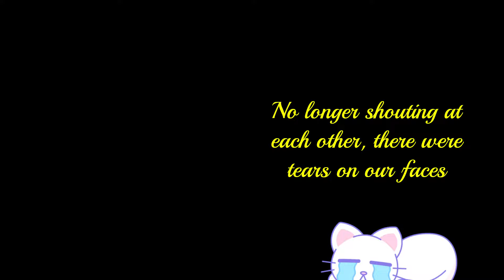The Day You Went Away - M2M - (Video with Lyrics)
M2M
Video with lyrics
Actor/Actress: Cats